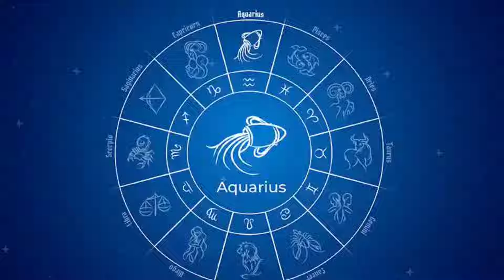36 வருடத்துக்கு பிறகு அதிசயம்! நவம்பர் 30'க்கு பிறகு விதிமாறி நடக்கப்போகும் விபரீத நேரம்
36 வருடத்துக்கு பிறகு அதிசயம்! நவம்பர் 30'க்கு பிறகு விதிமாறி நடக்கப்போகும் விபரீத நேரம்

when is amavasya,
when is amavasya 2024,
amavasya date,
# amavasya date 2024,
amavasya January 2024,
amavasya February 2024,
amavasya April 2024,
amavasya May 2024,
amavasya June 2024,
amavasya July 2024,
amavasya August 2024,
amavasya September 2024,
# amavasya November 2024,
amavasya December 2024,
amavasya timings,
amavasya kab hai 2024,
amavasya in this month,
today amavasya timings,
amavasya march 2024,
#2024 amavasya dates